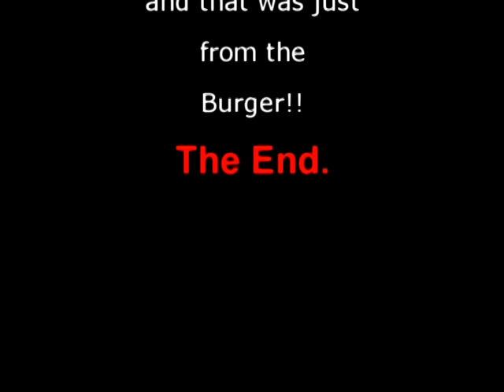Air China 747 Cargo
Manchester Airport 30th May.
Airport Hotel it's BURGER TIME!
and a few aircraft!
See Jett203 for another angle on Air China 747.